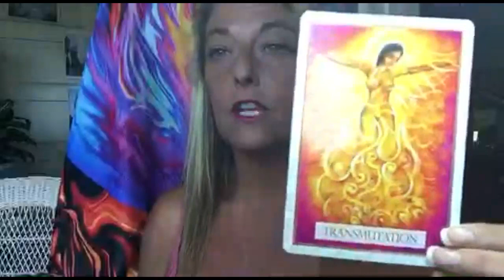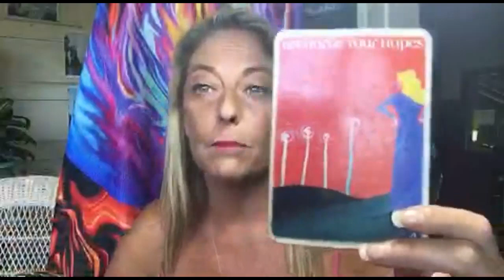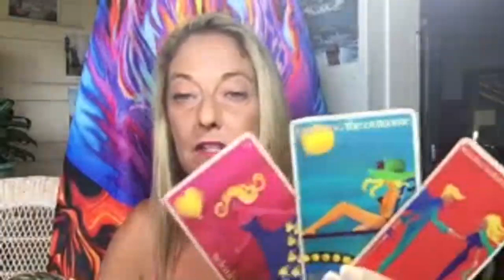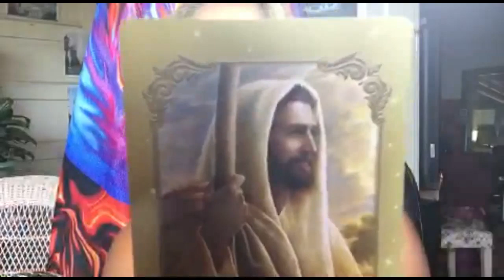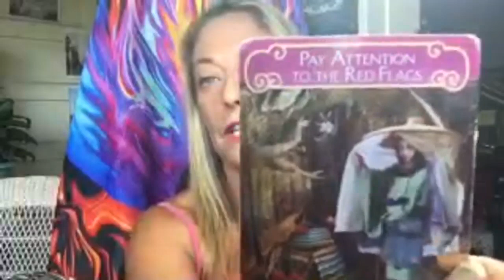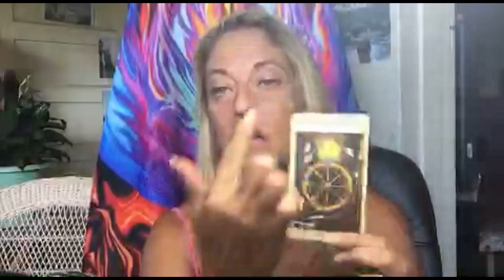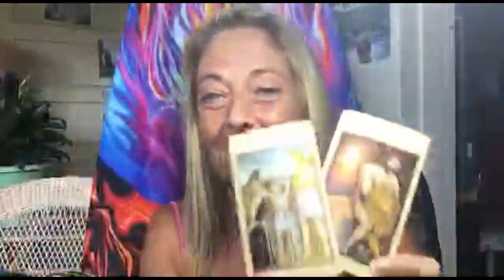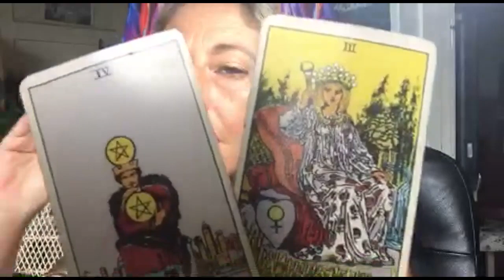TWIN FLAMES💛💛ADVICE FROM THE DIVINE👼🌻BEST READING EVER YOU WILL LOVE THIS REUPLOADED 4 U 4 RIGHT NOW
IF YOU FEEL THIS HAS HELPED YOU IN ANYWAY YOU MAY SHOW YOUR APPRECIATION WITH A SEED OF LIGHT HERE
IF YOU FEEL THIS HAS HELPED YOU IN ANY WAY YOUR DONATION IS APPRECIATED

HANDS OF LIGHT REIKI HEALING PROGRAM LEVEL I & II ATTUNEMENTS + 8 WEEKS MAGIC SOUL HEALING SESSIONS

TWIN FLAME READING with BELLA!

ABUNDANCE ACTIVATIONS COMMUNION & SOUL CLEARING ON THE FULL MOON & NEW MOONS HEART DWELLERS MEMBERS LOUNGE JOIN HERE

JOIN OUR GALACTIC STAR SEED NEWS

Received one of the highest number of hearts from you

BellaKatrina! This stuff works!! Did heart work and twin flame meditation yesterday. Felt a lot of
heart  pain.  DIDN'T SLEEP  DID REIKI AND HEART IS EXPERIENCING. PALPIRATIONS  ..I DID REIKI BY BELLA CALLING him . He had ghosted me.
I asked Arch angel Michael for miracle and divine intervention. . AND JUST NOW HE AND I BUMPED RIGHT INTO EACH OTHER!!!   WE LIVE IN A BIG CITY the chances to come across him randomly is none.!! Divine intervention. Your stuff works. !💛💜💜

was crying saying the I'm sorry meditation to my TF. And then i got a message from the narcisst Scorpio who trying to come back for a month.
My Soulmate TF did not betray me. He's decent honest but blocked. My heart flew open when I met him. 💗💚💛💙
SOUL MATE REIKI BELLA ON DEMAND